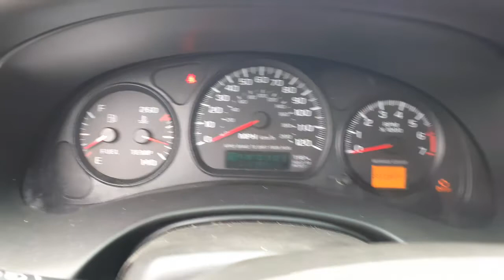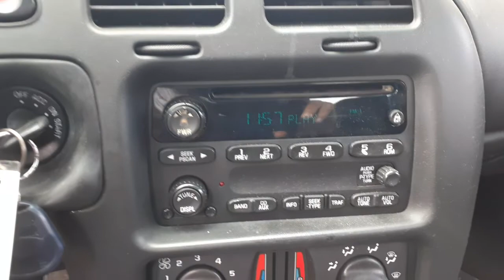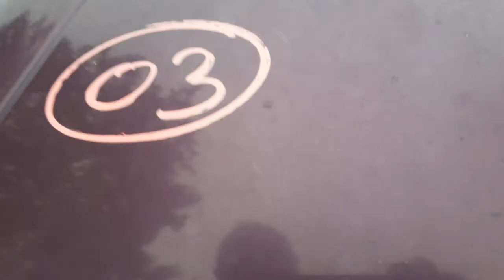All American Auto Wreckers has Parted out this |2003 Chevy Monte Carlo LS| 3.4 at 115k Stock # 8374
This 2003 Monte Carlo LS came in for repair at our shop and had a bad motor and customer didn't want to fix it. The 3.4 Engine was no good but we did take a lot of good motor parts from it for stock. The Automatic Transmission was tested and in stock. The Body of this 2003 Monte Carlo LS is in clean shape with most body parts off and in stock now. This Monte only has 115k miles. Exterior Paint Code is-87U-Maroon. The Interior Trim Code is 19B-Gray Cloth. So if Moe-Larry and Curly can help you with any parts from this 2003 monte Carlo LS PLEASE call us toll-free at .